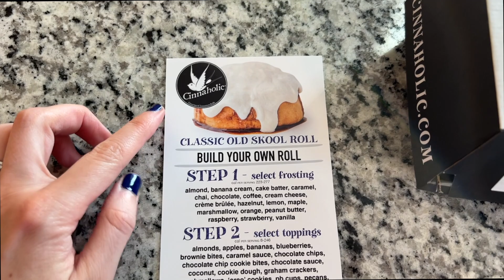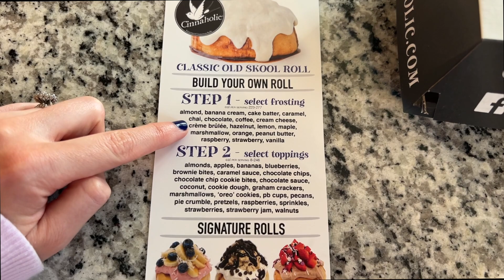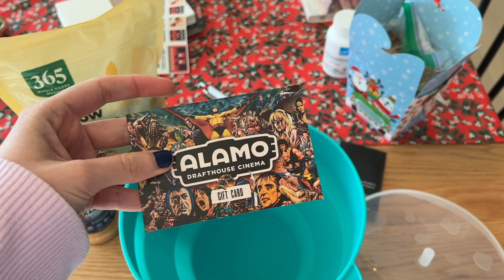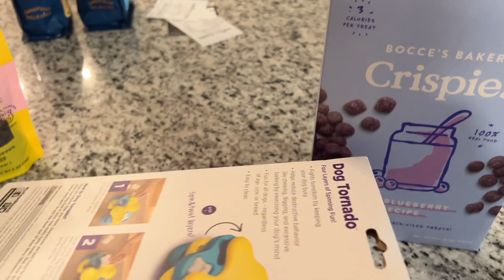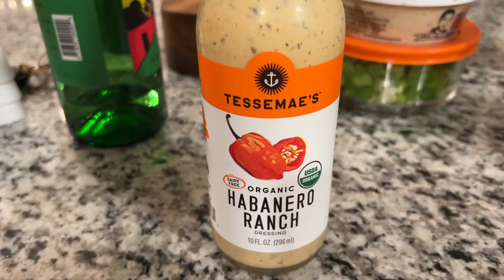VLOGMAS DAYS 23 & 24 | THE END | MAGGIE'S TWO CENTS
Happy Vlogmas Days 23 & 24! Thank you for following along for Vlogmas 2021 :)

Fellow Electric Kettle
Blue Bottle Pour Over Discovery Set
Popcorn Bowl

CAMERA AND EQUIPMENT USED:
*Canon EOS m50 Mirrorless Camera
*ZOMEi Tripod
*Limostudio Softbox Light Kit
*SanDisk Extreme Pro 32GB Memory Card